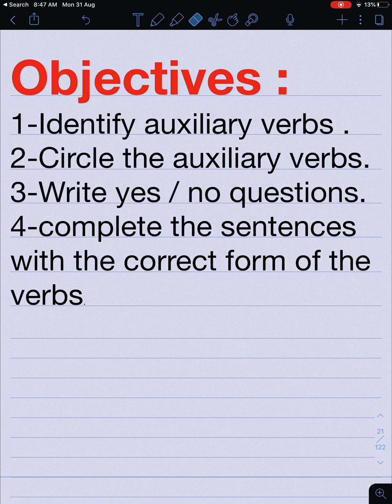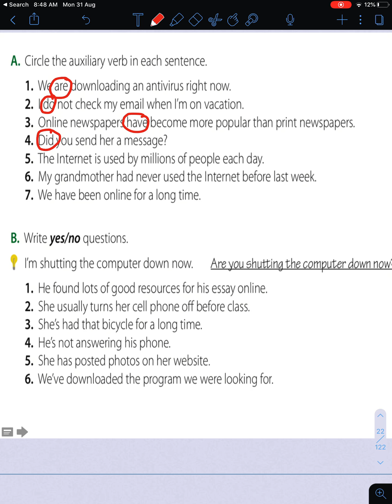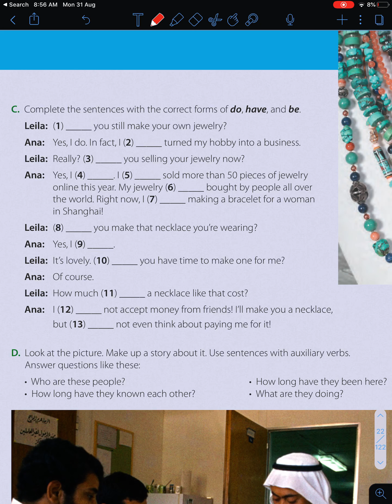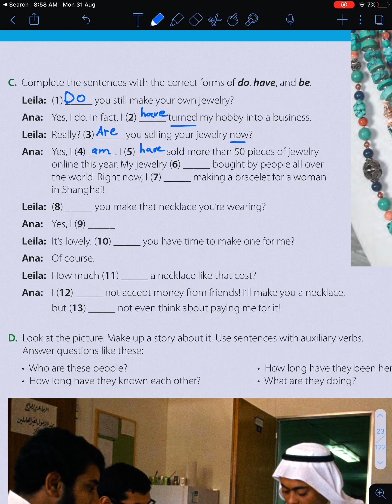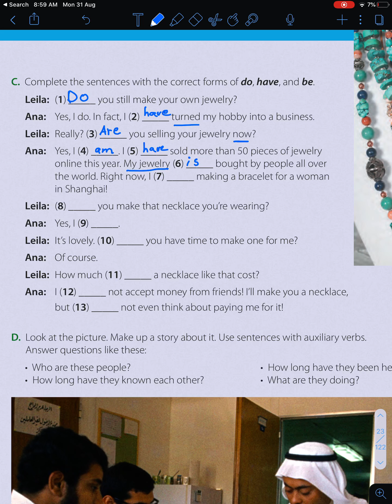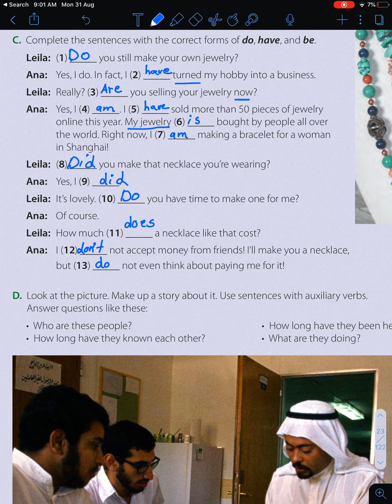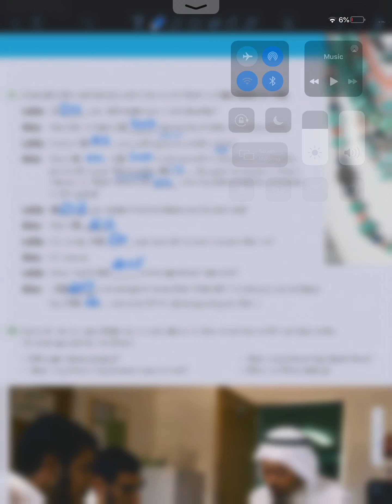Mega Goal 3ثاني ثانوي | Unit 1 | 3 Grammar pages 8 & 9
الصف الثاني القواعد حل التمارين الصفحات ٨ و ٩

Answering the exercises